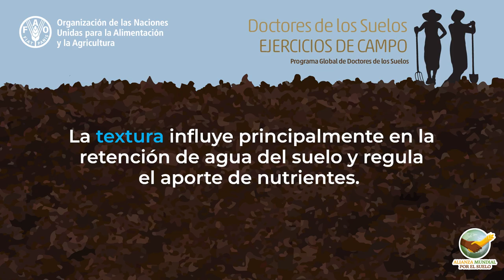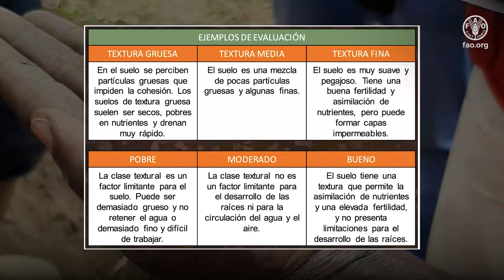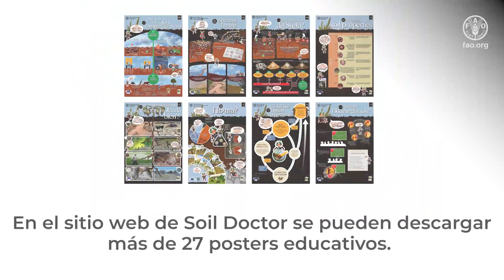Cómo evaluar la textura del suelo mediante el método del anillo: Ejercicio de campo del Suelo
¡Bienvenido a nuestro tutorial de ejercicios de campo de Soil doctor! En este vídeo, le guiaremos a través del proceso de evaluación de la textura del suelo mediante el método del anillo. Comprender la textura del suelo es crucial para retener el agua y regular el suministro de nutrientes. Acompáñenos mientras le mostramos paso a paso cómo evaluar visualmente la textura del suelo. Este tutorial te dotará de habilidades prácticas para gestionar mejor tu suelo. Sumerjámonos y convirtámonos juntos en expertos de la textura del suelo.

 El programa | Alianza Mundial por el Suelo | Organización de las Naciones Unidas para la Alimentación y la Agricultura (fao.org)